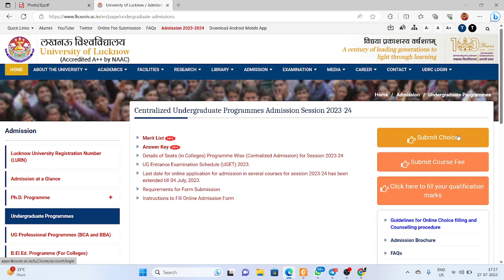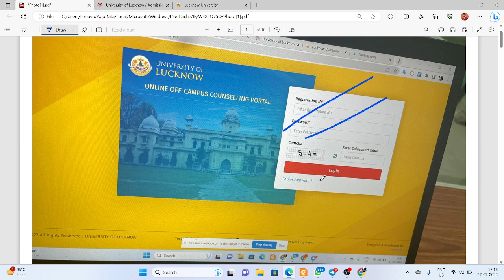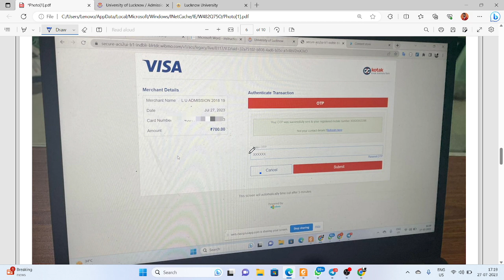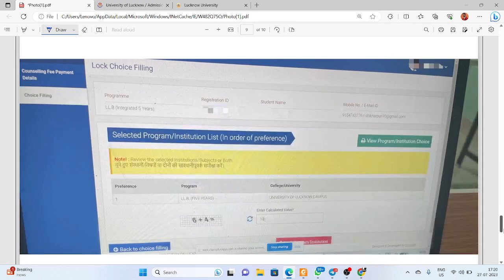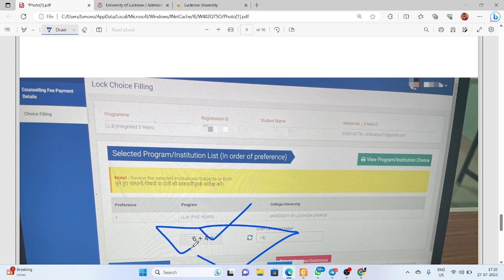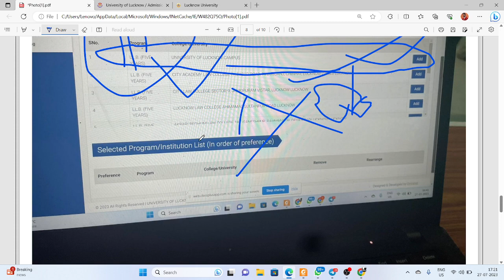LLB 5 Year Counseling Step by Step process|lucknow university online counseling|lu entrance 2023